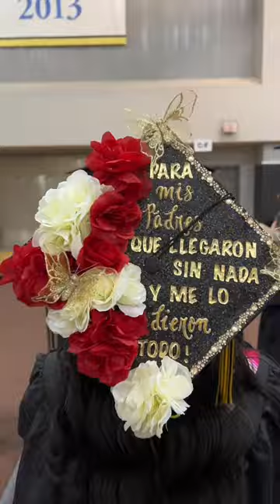Commencement Caps 2023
Check out some of our favorite graduation caps from this year! Our students really went all out with decorating their caps for commencement. 🎓💛